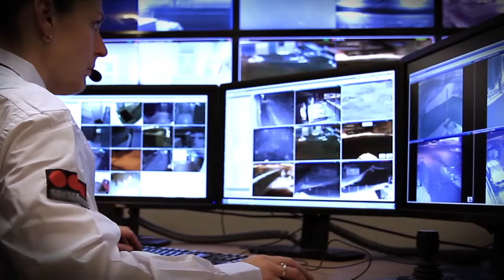PROTECTAS SA - Remote Entry/Exit Management (french)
Contrôlez vos entrées et sorties jour et nuit grâce à nos services vidéo à distance. Nos opérateurs peuvent ainsi mettre un terme aux activités suspectes dans leur périmètre de surveillance. Des heures de pointe du matin aux livraisons de fin de soirée, le service de Contrôle vidéo des entrées-sorties de PROTECTAS vous aide à éviter les mauvaises surprises.